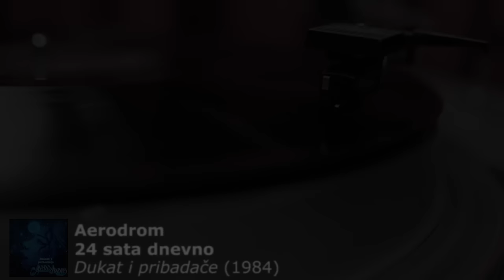Aerodrom - 24 sata dnevno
24 SATA DNEVNO

Priznajem, griješio sam baš kao i svi
Znam da sam prepun mana, ali vjeruj mi
Moja ljubav oduvijek je bila
čista i tebe dostojna.

Zbog nje sam bio spreman se pokoriti
I protiv razuma se svoga boriti
I napustit svoje staro društvo
Tebi je bilo svejedno.

Ti nikad nisi saznala
Koliko mi je do tebe stalo
Dvadeset i četiri sata dnevno
S tobom je bilo premalo.

Ti uvijek imaš pravo se potužiti
Možda su ti drugi mogli više pružiti
Ali, vjeruj, kunem ti se
Nikad nisam za cijenu pitao.

Koliko sam puta te na kiši čekao
Kasnila si sate, ništa nisam rekao
Za tebe sam htio sve na svijetu